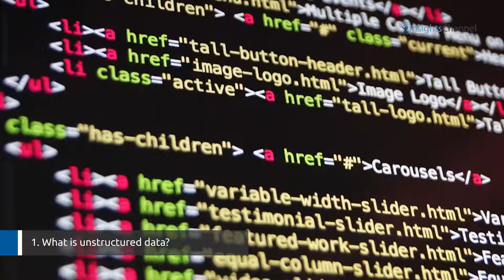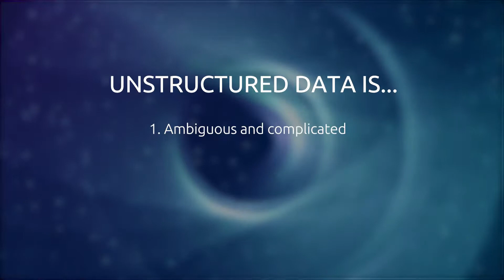What is unstructured data on social media?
Social media analytics is a subset of data science. But if you only use traditional data analytics technology to analyze your entire social media activities, the results will be inaccurate because traditional technologies cannot comprehend unstructured data.

1. What is unstructured data?

Unstructured data is a type of information which does not adhere to any pre-established processing models or structures.

It can be ambiguous texts with sarcasm or mockery, an image, a video, a soundtrack, or a combination of these elements.

2. Unstructured data is difficult to interpret

Social media platforms allow users to generate and share their own posts in diverse ways. This forces social media analytics tools to digest excessive amount of unstructured data. But unstructured data has no predetermined analyzing model to benchmark. In order to eradicate this complicated issue, your social media analytics tool must combine its own advanced algorithms with human intelligence.

3. Unstructured data cannot be ignored

Unstructured data is similar to the lower part of an iceberg, under the sea. It reflects our hyperconnected and ever-growing cultures, gives a specific context, and reveals more about your target audience than a purely text-based data. So without handling unstructured data, your social media analytics would bring little value.

To summaraize, unstructured data is ambiguous and complicated, difficult to interpret, but should not be ignored.

To make sure your social media analytics produces valuable insights, our unique analytics service has combined advanced computer technology with human intelligence to interpret unstructured data, which no other analytics tools can.